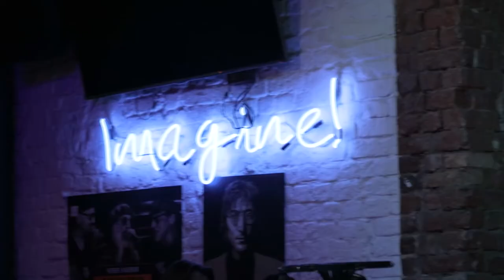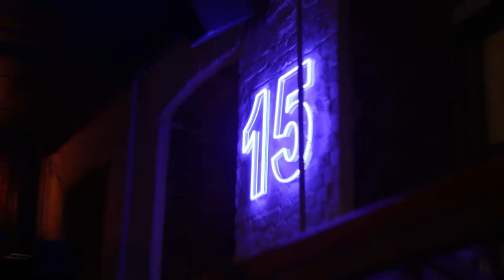LENA SHERY - Heartbreaker